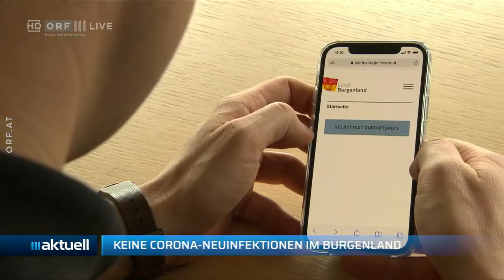2021-06-04 18_News - ORF III Aktuell